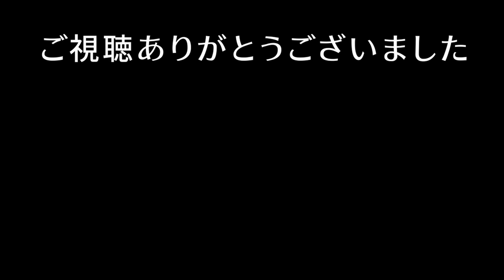【たいたい】遠藤航の活躍でリバプールが首位浮上/これはクロップ凄すぎる/リバプールvsブライトン試合まとめ【たいたいFC切り抜き】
このチャンネルはたいたいFCカンテラ(育成組織)切り抜きチャンネルです。

たいたいFCを見ている皆さんはもちろん、見ていない方の育成組織になれるよう
日々精進しています！
視聴者様のサッカーの理解度を更に深め、そして何よりサッカーを楽しむ気持ちをお伝え出来る様に見やすい動画を作成するよう心掛けています。

ほぼフルテロップで編集していますので、ミュートでもご視聴して頂けます。

『たいたいFCの目標』
【たいたい】
三笘薫選手とたいたいFCで対談
【もっとん】
たいたいFCのコンテンツを通してサッカーが好きになった人が少しでも増える事

このチャンネルの目標
【たいたいFCカンテラ】
たいたいFCのコンテンツを更に多くの方々に知って頂けるよう動画作成に拘り、
サッカーを好きになる人が少しでも増える「きっかけ」を作る

このチャンネルは、たいたいFC様の公認の元
悪意のあるような切り抜きはせず、視聴者の方々に見やすく面白い動画を作成出来る様に精進して参ります。

少しでも良いなと思って頂けましたら

0:00 試合前/今日のブライトン…可能性あります
2:28 試合開始
3:08 ブライトン先制/ウェルベック
4:13 リバプール1点目/ルイスディアス
4:57 前半終了…ブライトンがリバプールに相性が良い理由
6:19 リバプール相手のボランチは疲労がヤバい理由
7:31 ペドロ＆三笘不在のブライトン/この選手が鍵です
8:47 ヤクブモデル…ほぼジダンです
9:18 リバプール2点目/サラー
10:21 リバプールのゴールがVARでオフサイド判定に
11:07 この試合…芸術です
11:33 試合終了…クロップリバプールの優勝を願います。